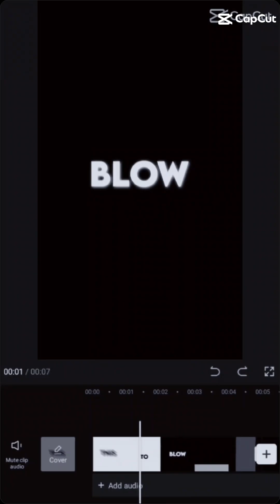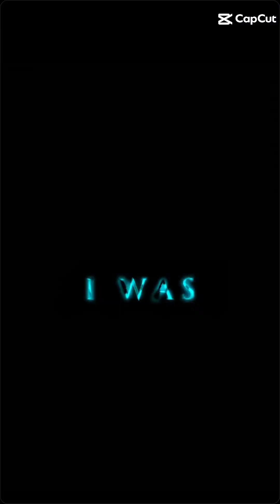twinparanormal ryanrees riverrees wyatthausman